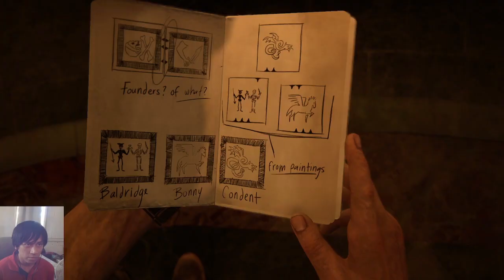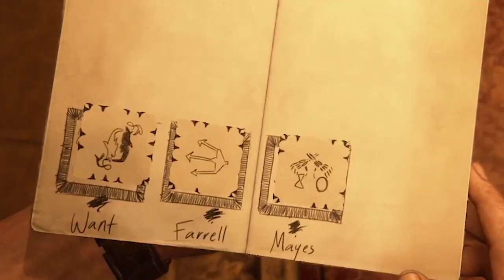That Was So Much Fun | Uncharted 4: A Thief's End - Part 6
This level was so fun! Man, these action sequences are amazing.